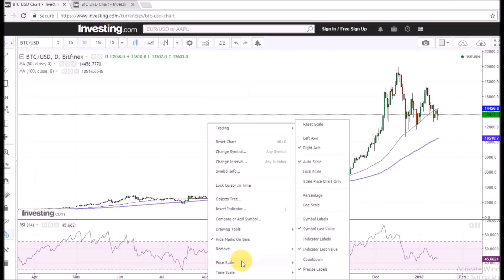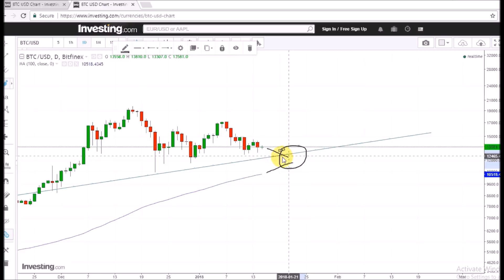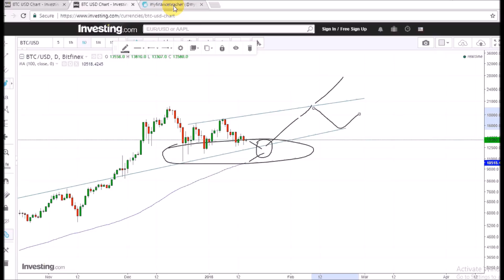Bitcoin price analysis, 15 January 2018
Bitcoin price has been range bound, and it might show continued weakness for a short while, as it reaches the support level at 100-day moving average. A bounce up from the 100 DMA is expected.